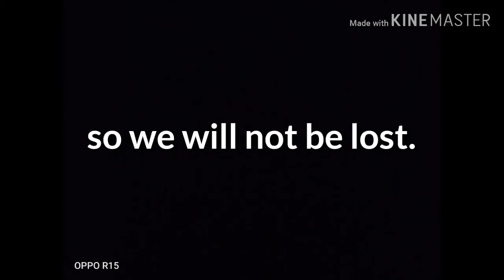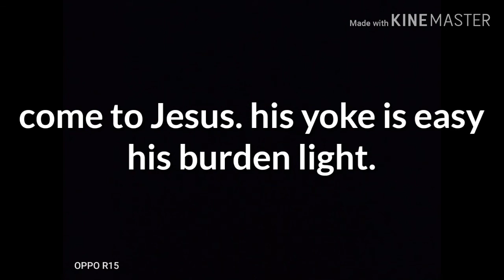The Lord is my shepherd